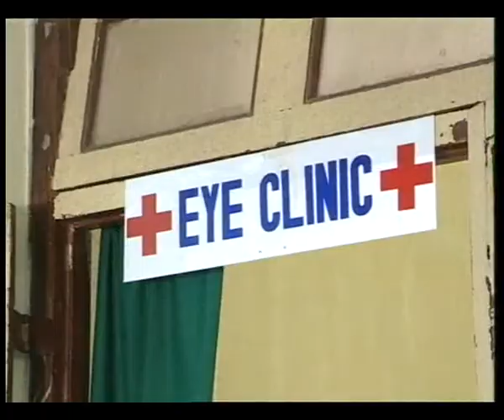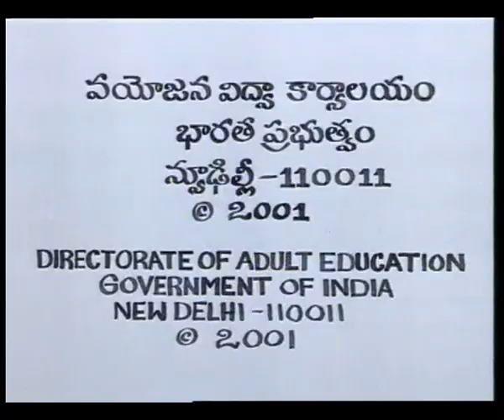AKSHARA SRAVANTHI FLOW OF WORDS EP 6